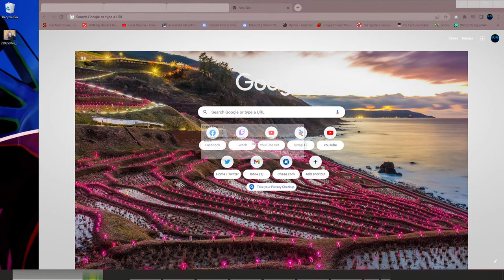[TF2] Sick of Bots, Played 10x Randomizer Instead